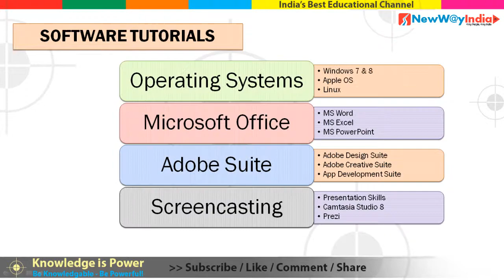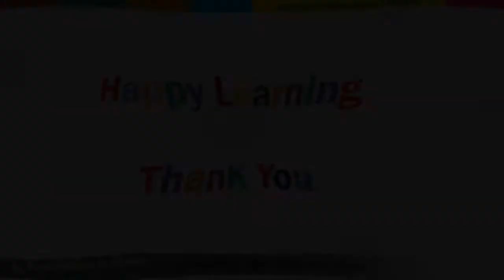My New Channel - NewWayIndia - India's Best Educational Channel, For Indians By Indians!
It's my company's mission to provide highest quality Educational Videos - 4 my People, 4 my India - for a better India & better World. A way for better India is better Education.

NewWayIndia motto - FREE Education to Anyone, Anywhere & Anytime.

I strive best to create best educational videos in the following domains:
01. Software & Windows Tutorials
02. Computers & Technology
03. K-12 Education
04. Higher Education
05. Indian Exams (UPSC, SSC, Bank & Railway Exams)
06. Success & Personality Development (Self-Help)
07. Multimedia (CG, VFX, Animation & Gaming)
08. Filmmaking
09. MBA & Business
10. Online Business & Ways to Make Money
11. Programming & App Development
12. E-Learning Development
13. Fine Arts (Drawing, Design, Sculpting, Painting etc.)
14. Biology & Life Sciences
15. Medical, Health & Fitness
16. Agriculture
17. Web Apps & Google Apps Tutorials
18. Reviews (App Reviews, Book Reviews & Product Reviews)
19. Learning Languages and
20. Many more..

Happy Learning!

Satyanivaas | Founder of NWI